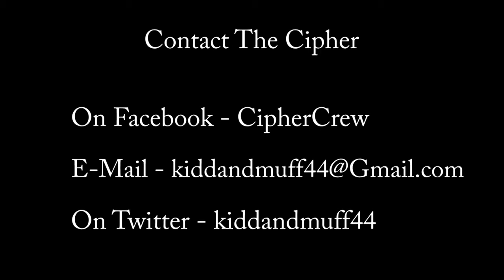The Cipher 2010 (HD) ' Black Milk' Part 2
The Cipher reviews the CD by Black Milk 'Album of The Year'  PART 2